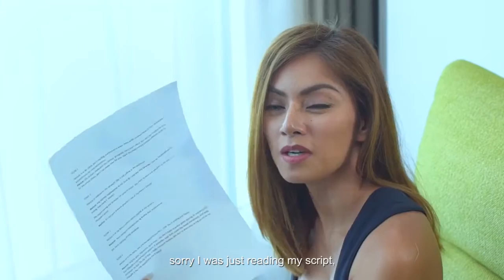JC Premiere Ms Maricar De Mesa on Glutafit